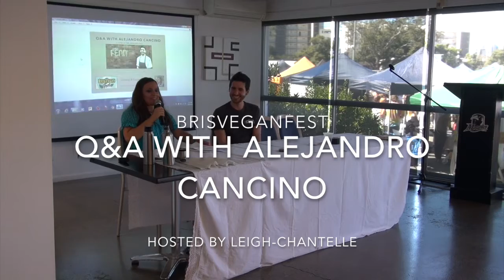Q&A with Alejandro Cancino by Leigh-Chantelle at BrisVeganFest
Leigh-Chantelle from Viva la Vegan! hosts a Q&A session with Alejandro Cancino at BrisVeganFest on Sunday 4 September, 2016.

Alejandro Cancino from Urbane Restaurant shares his story on how his career took him to Brisbane from Argentina, and what it's like working at a non-veg restaurant when vegan. He also gives suggestions for restaurants to showcase great tasting vegan options on their menus, and shares plans for his new plant-based business Fenn Foods.